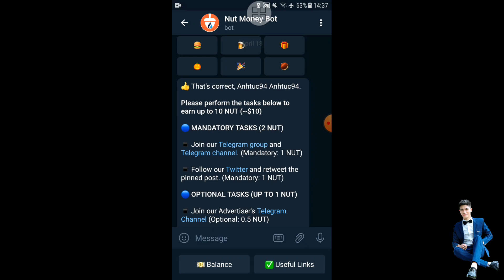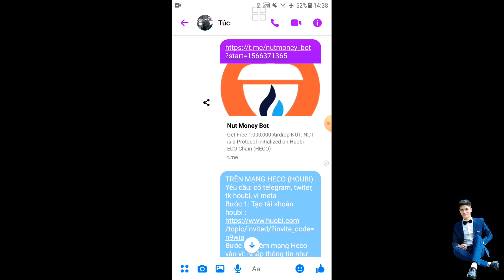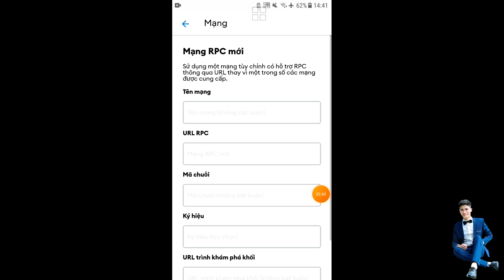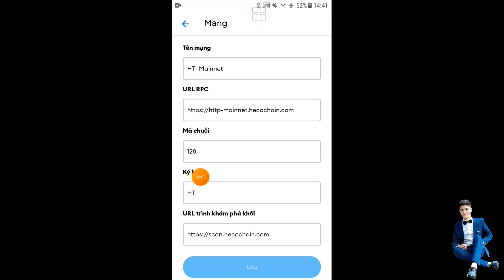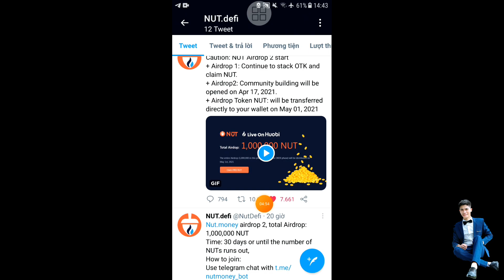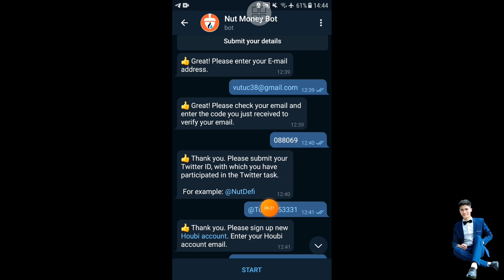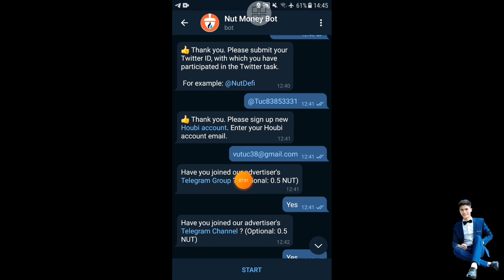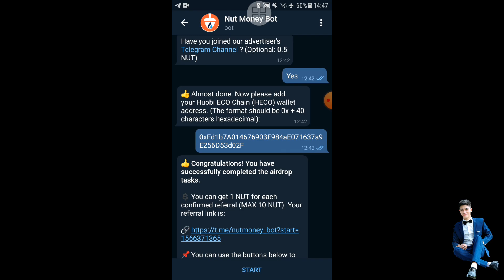Kèo airdrop nhận 13 NUT token cực ngon chắt lọc kèo cuối tuần rất kỹ - Anh Túc TV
AIRDROP NUT TOKEN VÒNG 2 – TRÊN MẠNG HECO (HOUBI) Yêu cầu: có telegram, twiter, tk houbi, ví meta

Bước 2: Thêm mạng Heco vào ví metamex : Nhập thông tin như bên dưới và Save là xong:

Chain ID: 128

Symbol: HT